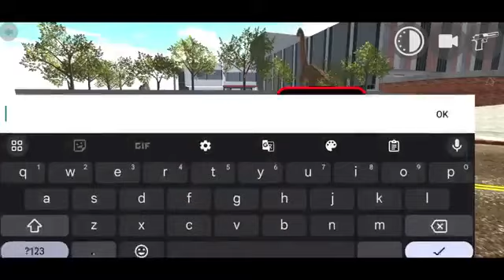Indian bike 3D game#Indian bike 3D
Boat - 3001
Thar - 9191
Velociraptor - 50
T-rex - 51
Spino - 52
Brachiosaurus - 53
JCB - 6677
Hummer Car - 8880
Bolero - 3100
Supra - 2244
Mustang - 8123
Ferrari - 8811
Super Splendor - 6021
Zombie - 2030
Tank - 4040
Dino - 5050
Infinity Health - 9129
Endeavour - 2020
Night Mode - 9
Truck - 1212
Legendar - 1001
Tarzen - 300
Horse